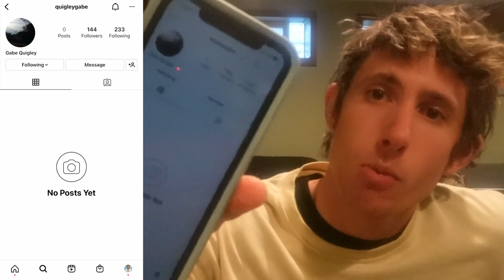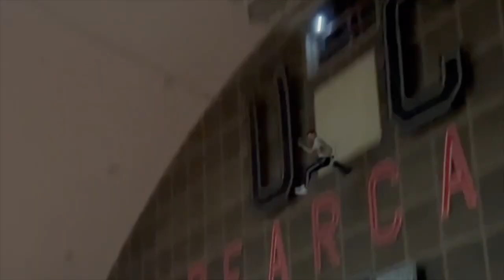I built a giant rope swing in a basketball stadium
I built a giant Ropeswing in a basketball stadium of my old college campus. We weren't really supposed to do this, but we did it anyways.